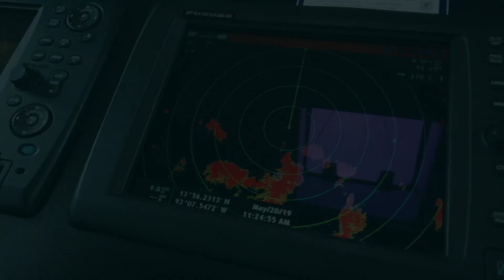Costa Rica to Acapulco, MX in a Nordhavn 56 Motorsailer - Ep. 23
We are back!  It’s been a few months but we have finally gotten back to scrubbing through footage and hope to be posting a lot more in he near future.

This episode shows some of our passage from Marina Papagayo in norther Costa Rica to Acapulco Mexico.  This was our second longest passage on the trip from Florida to Mexico at a little over 900 nautical miles.    Nels (who helped bring the boat to Panama from Florida) returned to crew with his girlfriend Patty.

We didn’t experience any of the notorious sustained offshore winds across the Gulf of Tehuantepec, but we did get hit by some squalls with gusts over 30 knots an at one point our mainsail ripped at a seam near the top and we had to pull the sail down for the duration of the passage.  We didn’t get any footage of the actual event because we were too busy dealing with dousing the sail in pouring rain and high winds.

We crossed through some really productive fishing grounds and caught Dorado and a big Sailfish (which we will show in another episode)

In Acapulco, we managed to find someone to repair the sail and had an interesting experience taking on fuel.
This Video Is Made Possible By Our Amazing Fans!

We all appreciate your comments and try to respond to as many as possible.

For more frequent updates we try to post photos and short blurbs on instagram: @mv_cassidy

DJI Osmo Pocket Handheld 3 Axis Gimbal Stabilizer with integrated Camera

PANASONIC LUMIX GH5S Body 4K Digital Camera:

DJI Mavic Air Fly More Combo: